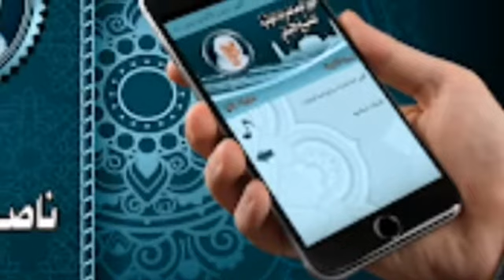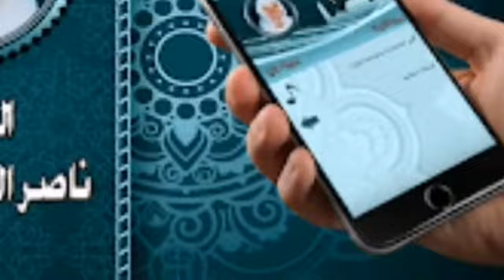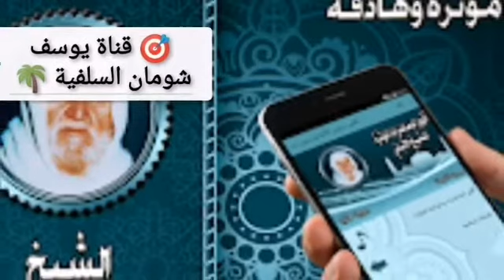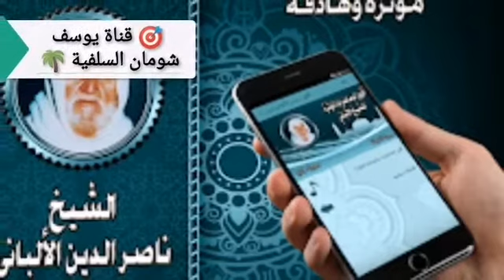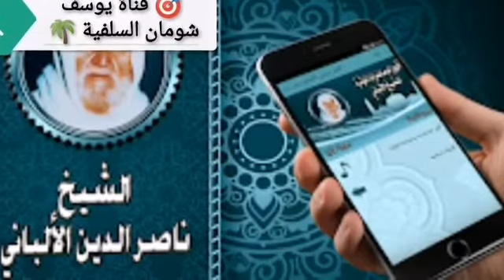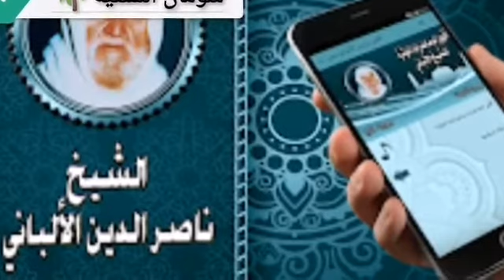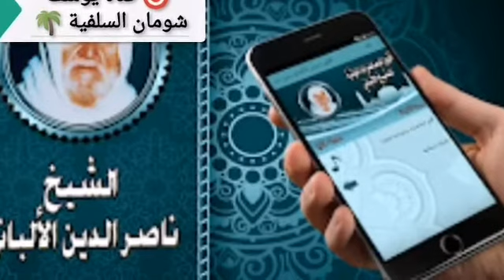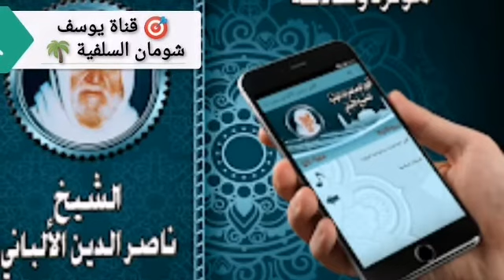1-258 أن الاجتهاد يجوز مع وجود النص ، الاجتهاد في هذه الحالة أصبح جائز وأصبح ممكنا حتى مع وجود النص.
تابع للسؤال الشريط السابق .

السائل : أنا الذي فهمته أن الاجتهاد يجوز مع وجود النص ، الاجتهاد في هذه الحالة أصبح جائز وأصبح ممكنا حتى مع وجود النص... ؟
الشيخ : أنت نسيت شيء أنا أتيت به قيد حينما سبقك بهذا الكلام ، نسيته ، وما أقول تناسيته ، ... قلنا يا أستاذ في سبب طارئ لم يكن في عهد وجود النص ، ولذلك أخيرا جئتك بحديث ( لا قطع في الغزو ) ، عرفت كيف لا قطع في الغزو ما يخالف القطع في ربع دينار فصاعدا ، ما بيخالف وإنما بيعطيك قيد للحكم العام ، هذا القيد ممكن أنت تتفقه فيه وتتوسع فيه أي سوف يأتيك سؤال لا قطع في الغزو لماذا ؟ بمعنى هل هذا النص معقول المعنى أم تعبدي ؟
السائل : معقول المعنى .
الشيخ : إذا كان معقول المعنى فتتوسع من الذي يوسعه ؟ ... الكلام الذي نقلت عنك ولا العلماء ، فهل وضح لك الموضوع يا أبا يحيى ؟
السائل : وضح لي وإن كان لا أخفيك شيئا في نفسي .
الشيخ : هاته .
السائل : لأن هنا قد يأتي شخص ...
الشيخ : شو صفة هذا الشخص ؟
السائل : من عامة الناس من أي أحد .
الشيخ : هذا ما تخلص منه ، هذا ما لن نخلص منه ولو قلنا لك ...
السائل : خلينا نجيب شخص مصطفى الزرقاء .
الشيخ : هذا يدعي العلم ، فما منخلص منه أنت صحح عبارتك حتى تريح حالك ، شو صفة هذا الشخص ؟ أولا أنت أطلقت وقلت قد يأتينا شخص أي كان صاحبك مشكلتك أنك رابط مصيرك معه ، لذلك هنا بقي ...
السائل : أنا بدي أفهم وأصل .
الشيخ : آه بس تصل الحقيقة تحتاج إلى صبر صح أم لا ؟
السائل : هناك رجل ممن يعرف في المجتمع على أنه عالم فمثلت بالشيخ مصطفى الزرقاء ، هذا الرجل يلتف حوله الناس ويعتبرونه عالما ، فالزمن الآن تغير في التأمين مثلا ، إن التأمين جائز ويحبذ عليه إلى آخره ، ألا تقاس هذه الفتوى المخالفة على الفتاوى الأخرى ، أو كما أفتى الشيخ شلتوت يعتبر رمزا ومعلم من معالم الأزهر ، أفتى بفتاوى غريبة جدا ، فقد يؤخذ هذا على أن هذا الرجل جاء بفتاوى نتيجة لاختلاف الظرف الذي عما كان عليه في السابق ، فإذا هذا جاب ... هذا الذي في نفسي يعني ليس مدخلا لاستباحة الأشياء من هب ودب ... ما فيه مقدار لأنه فتح الباب .
الشيخ : لا ، بس أنت مسئول ، لأننا قلنا لك من هو هذا الشخص ؟ قلت أي شخص ، أنت عم تستعجل يعني الواضح من كلامك من عجلتك بدك تسأل عم يطلع منك هذه الكلمات ، ... نحن يا أستاذ إن كان هذا السؤال نابع من عندك فسهل جدا الجواب عليه ، أما إن كان نابعا من عند مصطفى الزرقا وأمثاله فنحن لا نبحث معه في هذه الجزئية وإلا نحن الآن نقول لك مصطفى الزرقا إن كان ماشي على الخط الذي نقول فيه فنحن الآن لنا موقفين ، ما يجوز مخالفة النص إلا إذا طرأ أحد الذي ... ما يوجب على العالم أن يفتي بإيقاف النص ، ففي عندنا نحن موقفين صح ؟
السائل : نعم .
الشيخ : إذا كان مصطفى الزرقا وغيره يتفق معنا في هذا ... كما قلنا لك تماما شو بقول في إباحة المصافحة التي ضرب بها مثلا ، بنسحبها هذه مثلا ونأتي بالأمثلة التي جابها ، شو هي حتى أوقفنا النص المحرم لهذا الشيء الذي أباحه ، أنت تقول إنه نحن ما نقدر نقيس الأشياء التي هم أباحوها على مثل فعل عمر ، أنا عارف أن مصطفى الزرقا أصوله غير صحيحة من يوم كنا في دمشق ، هو يعتبر أن عمر بن الخطاب لما أوقف نصيب المؤلفة قلوبهم مصرف المؤلفة قلوبهم بيقول إنه بهذا عمر عطل النص ، عطل النص باجتهاد منه ، نحن هنا كنا ننكر عليه هذا التعبير وهذا التصرف ، عمر بن الخطاب ما عطل النص ولا أوقفه وإنما الذي فعله إنه فهم المؤلفة قلوبهم ، المصرف الذي جعله الرسول عليه السلام تأليفا لقلوبهم ، في زمن عمر لم يكن الإسلام بسبب انتشاره تارة بالقوة وتارة بالدعوة ... إلى تأليف قلوب المسلمين ، هذه المسألة تماما كمسألة الطلاق ، هو رأى أنه الآن في عزة قوة الإسلام لم يبق حاجة هناك لتأليف الكفار وإعطاءهم من أموال المسلمين .
السائل : ما عاد أحد ينطبق عليه .
الشيخ : آه ، فهذا ليس فيه تعطيل النص حتى نتخذ هذه الحادثة من عمر بن الخطاب سببا لأمثاله في تعطيل نصوص كالجبال الراوسي ثبوتا ودلالة ، فنحن إذا نأتي ونقول إن النصوص اللي ما تزال الظروف التي كانت في ذاك الزمن هي نفس الظروف الموجودة الآن ما بيجوز تغييرها ، الربا حرمه الله في زمن الرسول بينما كان من قبل مسكوتا عنه مباحا ، لأنه لم يكن هناك يعني تشريع في تحريمها ، الآن الربا مثل ما كان في زمن تحريم الرسول له ، طيب ما الذي جدّ حتى نبيح نحن نسبة معينة منه ، لا يوجد شيء في الموضوع .
السائل : مسائل الربا حرمت وسوف يحرم إلى أبد الآبدين ، فهل نتصور أن ... ؟
الشيخ : لا يا أستاذ هذا نحن ما نختلف فيه ، بس أنت نسيت أنه قلنا لك آنفا إنه في نص لم تأت ظروف تخالف الظروف التي جاءت به النص ، هذا تركناه ، بقي نأخذ نص كان له ظروف الآن ظروفه غير تلك الظروف ، فأنت خذ الجانب الثاني ، وعم أجيب لك مثال الآن ، شو الذي جد الآن حتى نبيح الربا ؟
السائل : ما جد ؟
الشيخ : ما جد ، إذا لماذا يبيحون الربا ؟
السائل : لا ما أحد يدافع عنهم ؟
الشيخ : يا أخي مصطفى الزرقا من هذا القبيل يا أخي وليش إذا أنت ضربت مثال بمصطفى الزرقا ، شو ساوى مصطفى الزرقا ؟
السائل : أنا بحكي على التأمين أنا ما بحكي على الربا .
الشيخ : ما اختلفنا أنا أسألك الآن مصطفى الزرقا شو ساوى هل هو استند على القاعدة يلي نحن جبناها الآن ؟
السائل : أنا ما أعرف أنا لا أناقش هل هو استند على قاعدة فيما يتعلق بالربا ...
سائل آخر : يلي في مصلحة الناس ...
السائل : أنا لا أناقش في هذه ، بس خلينا ...
الشيخ : إذا أنت ليش جبت مصطفى الزرقا ؟
السائل : بالتأمين ، قضية التأمين يجيزها مصطفى الزرقا .
الشيخ : وليش جبت مصطفى الزرقا ... ؟
السائل : باعتبار أنه رجل يشار له بالبنان ...
الشيخ : اسمح لي ، اسمح لي شو علاقة مصطفى الزرقا في موضوع كنا به سابقا ؟
السائل : أن هذا رجل تعتقده العامة أنه مجتهد .
الشيخ : يا أخي فهمت هذا ، بس هل قال إن هذا النص نحن نوقفه الآن كما فعل عمر وعثمان ، لأنه جدّ فيه شيء لم يكن في ذلك الزمان ؟
السائل : أنا لم أحمل نفسه من هذا القبيل